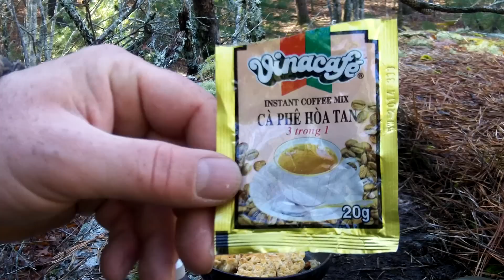A Hunter's Breakfast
Stopped for breakfast at a rock shelter while turkey hunting in the Dupont State Forest, North Carolina.